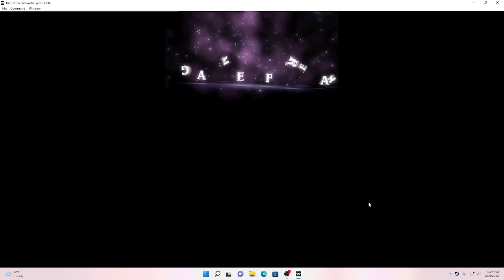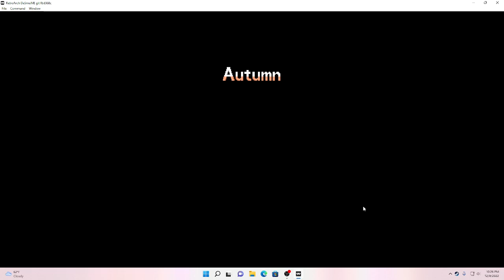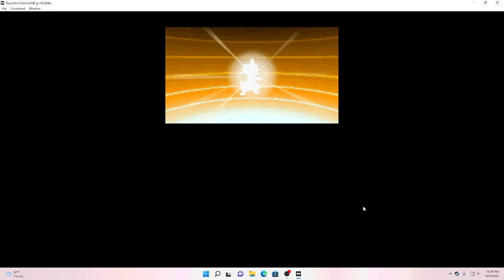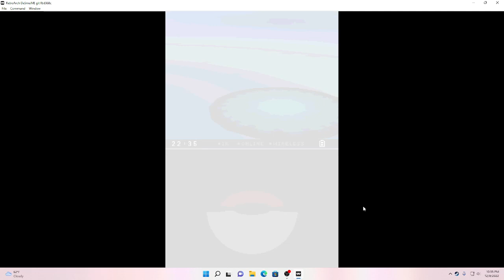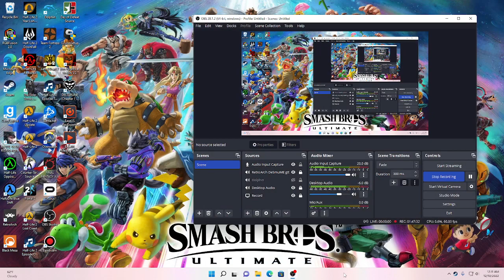Challenging the 2nd Gym leader| Pokémon Black and White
Congratulations to Elden Ring for winning the Game of the year and you welcome to the producers that made this glory's game. oh, and thank you to Bill Clinton as well? whatever the kid was saying.

Also, can you please Nicely Pat Pat the Subscribe button so we can collaborate with other youtubers and twitch streamers so, I won't look like the other YouTube channels that be in the shadow realm.

And also, happy Thankmas for jacksepticeye and all the others.